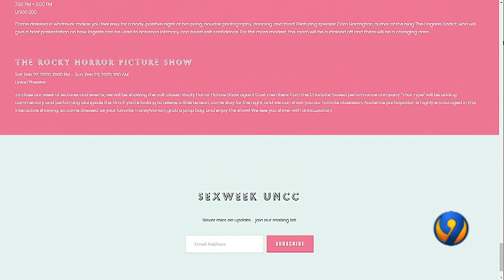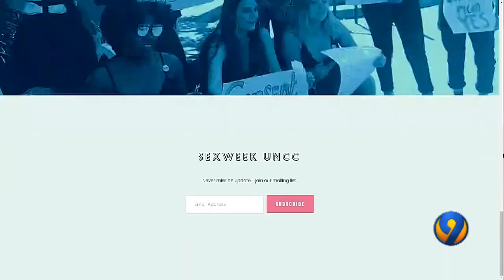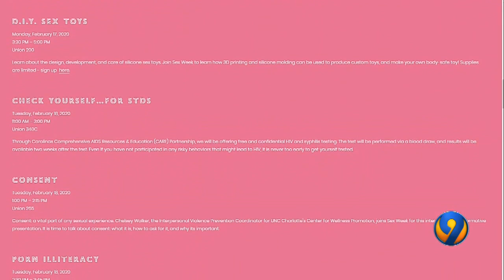?Sex Week UNC Charlotte? not funded by tax dollars